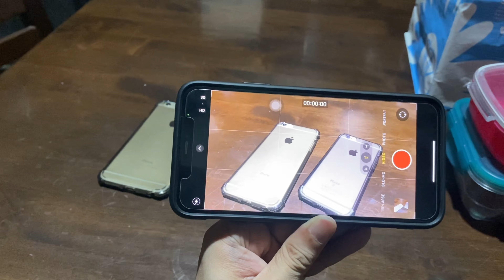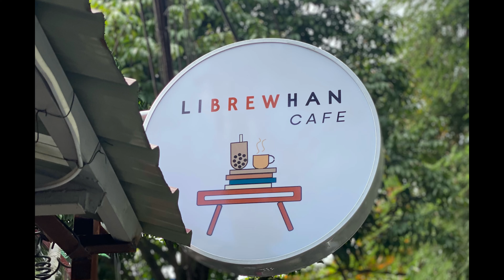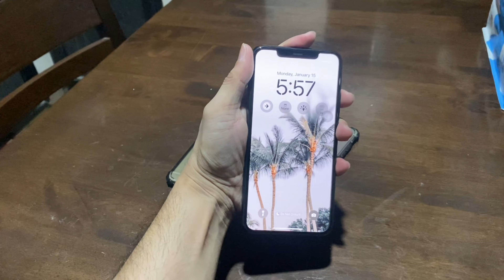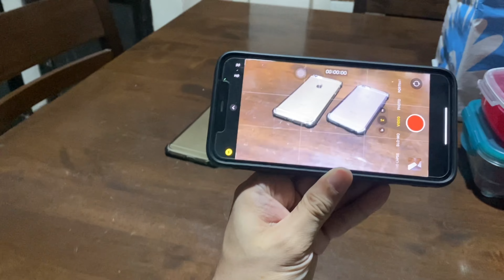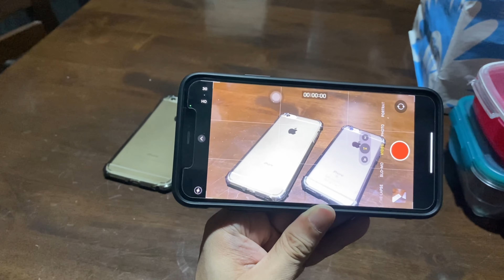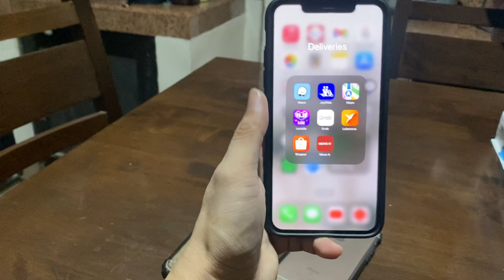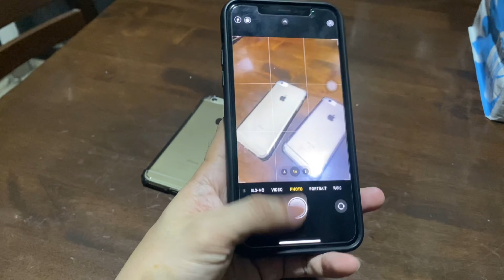IPHONE 11 PROMAX IN 2024 STILL WORTH IT? OUTDATED NA NGA BA? | Jaden Yael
Hi, everyone! In this video, I shared my thoughts if this 2024 worth it pa ba bumili or gamitin ang iPhone 11 promax as your main phone? Yaz! Share your thought below guysss 🤗